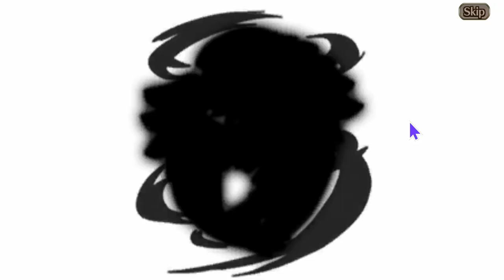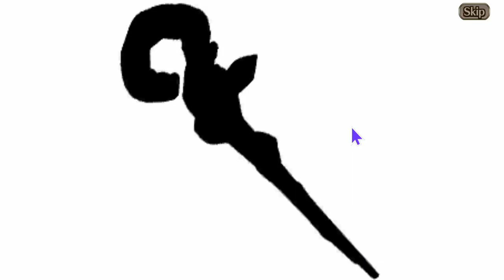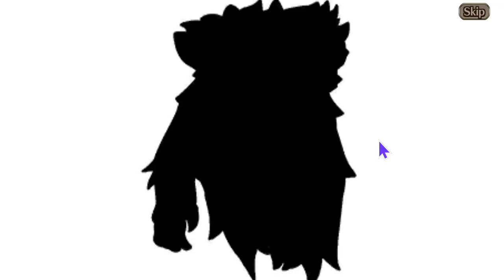End of Eva Summons - Valkyrie Connect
For real the last one this time.